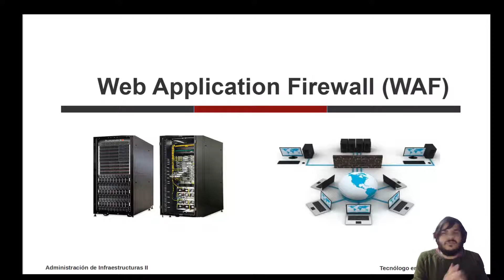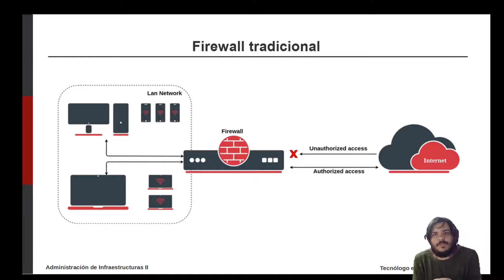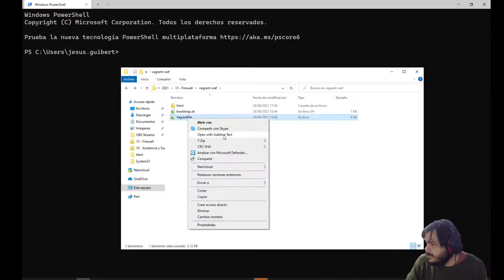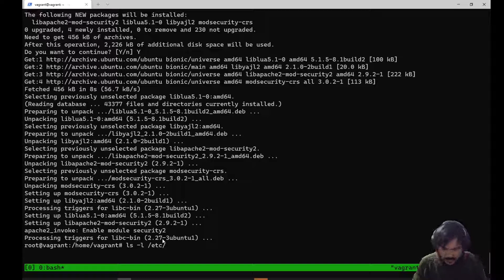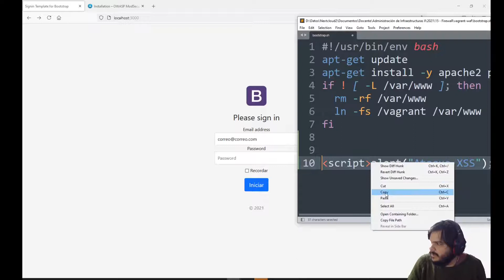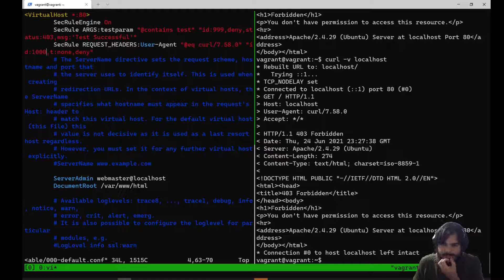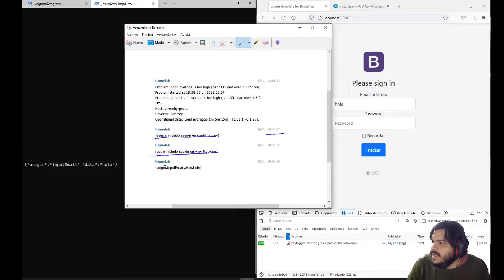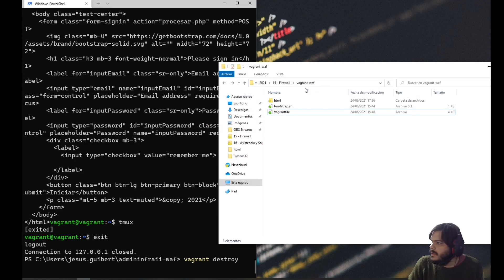Administracion de Infraestructuras II - Web Application Firewall + Ejemplo